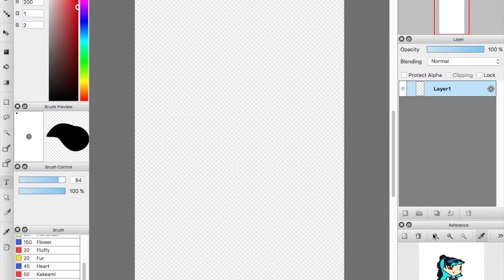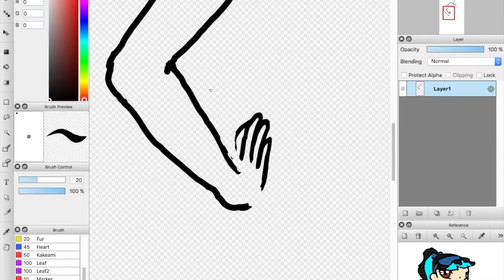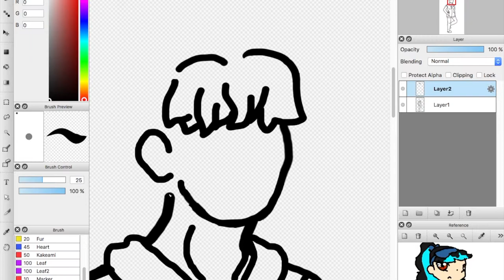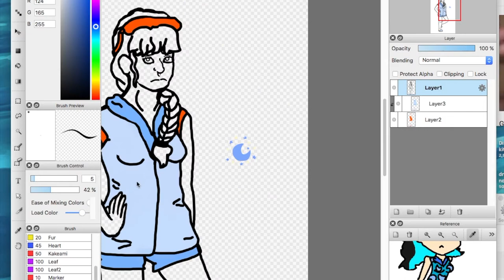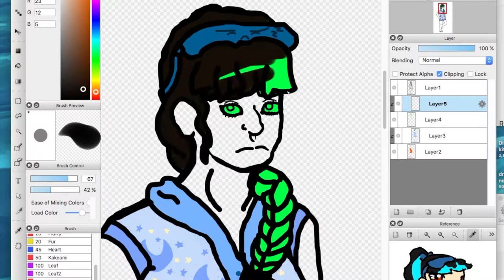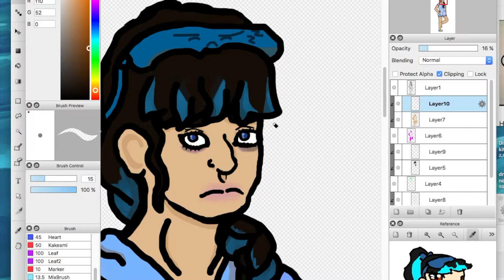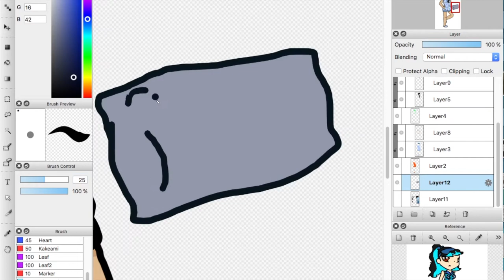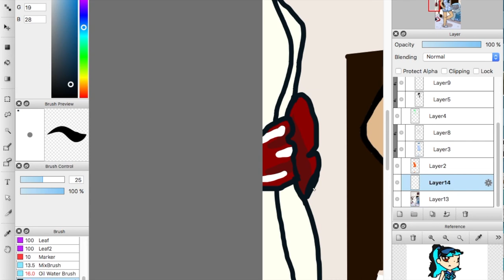Fire Alpaca Speedpaint~Cynthia Balmer Pajamas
Hello... I hope you enjoy the work and have a oh so very lovely day.